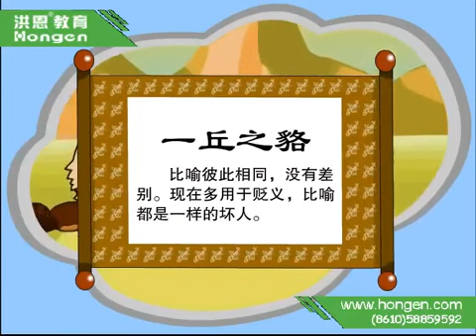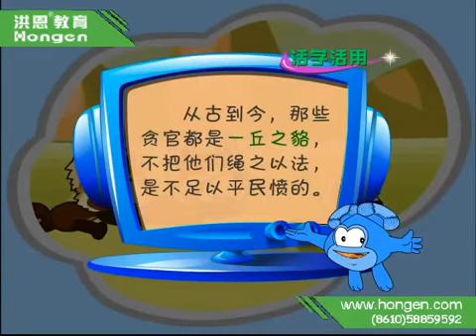HONGEN EDUCATION Fun Chinese for Kids 一丘之貉 flv